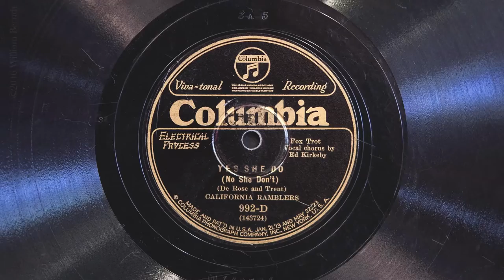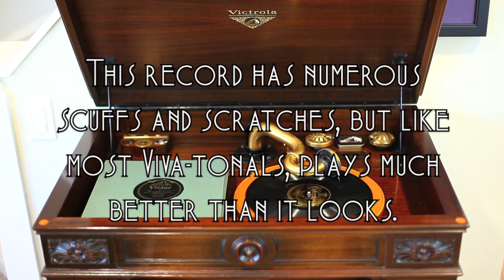Yes She Do • The California Ramblers (Victrola Credenza)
The California Ramblers play "Yes She Do (No She Don't)" on Columbia Viva-tonal record 992-D, played on a 1926 Victor VE8-30X (Credenza) Orthophonic Victrola with a medium tone steel needle. Recorded March 29, 1927 in New York City.